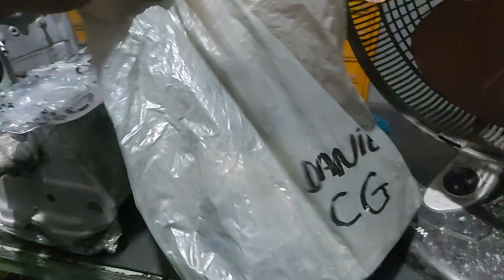motor do Jet primeira premontagem